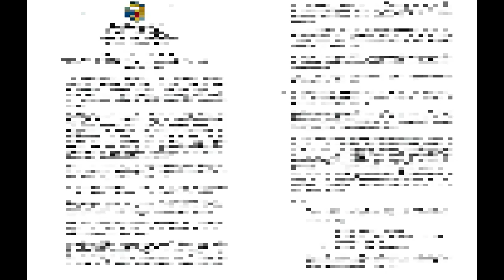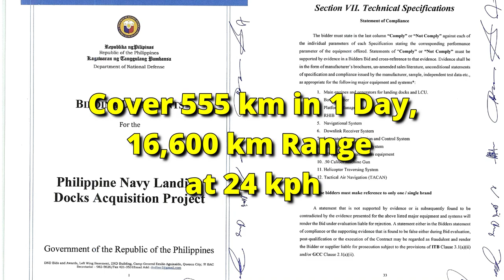Details of the new Bidding for the Philippine Navy's Landing Docks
* Audio generated from the TTSFree.com Website using the English (US) - Male - Standard-J from the TTS Server 1
* Images and Videos used are from the:
- Official Website of the Department of National Defense (DND)
- Official Website of the Inquirer
- Wikimedia Commons
* Music is "Farewell" by MaxKoMusic from the FreeStockMusicdotcom Website